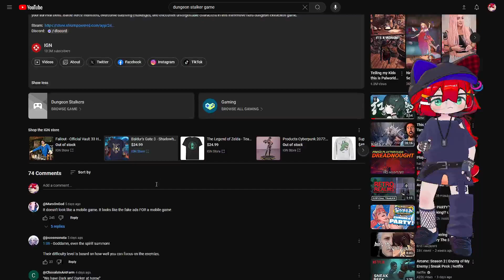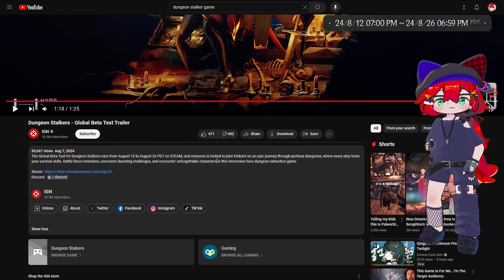Dungeon Stalkers, looks like a Great Game.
Rem watches the trailer to Dungeon Stalkers game. It shows gameplay, updates and core mechanics. Reviewing from the trailer and soon to be in-game. A reaction to the graphics as well.

origin -